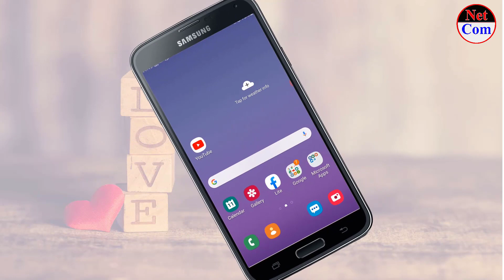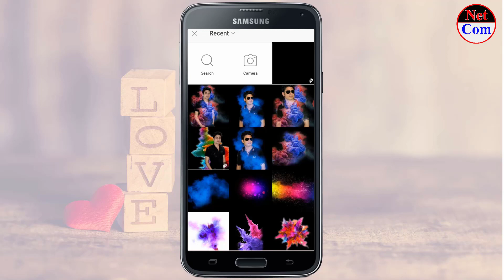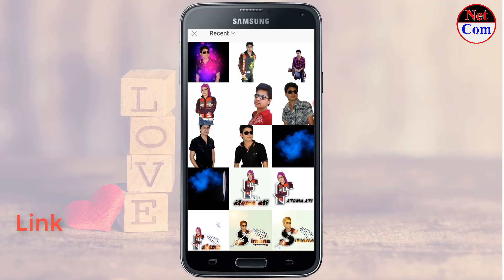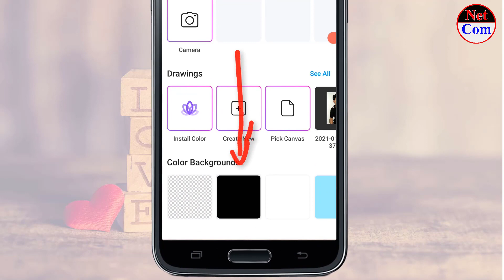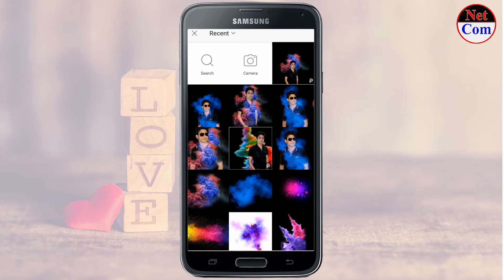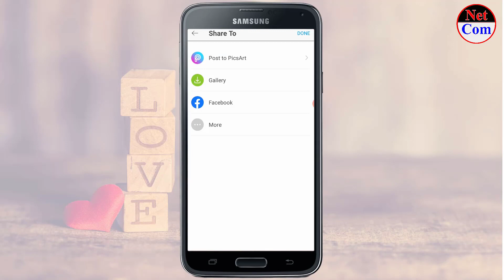Ring Light Concept Photo Edit। Best Photo Editing App।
এই ভিডিও দেখে অনেক সুন্দর করে আপনার যে কোন ছবি কে ইডিট করতে পারবেন যেটা সকলের নজর কারবে।

# Ring_Light_Concept_Photo+Edi

প্রিয় ফ্রেন্ড এই চ্যানেলে আপনার মূল্যবান সময় দেওয়ার জন্য আপনাকে অনেক ধন্যবাদ।

নেটকম
রুবেল মাহমুদ